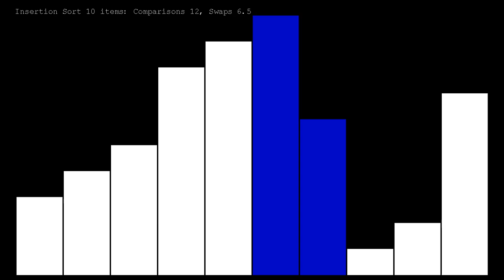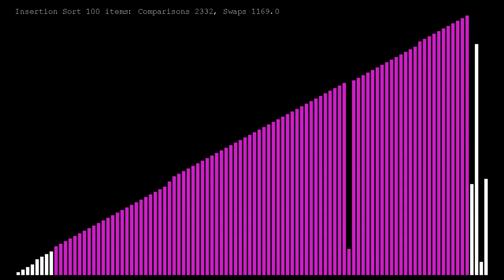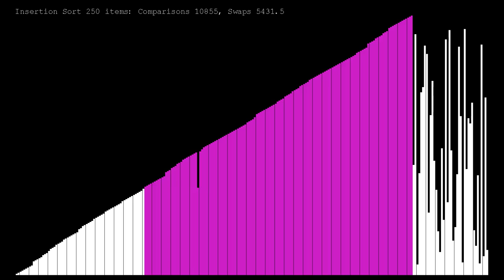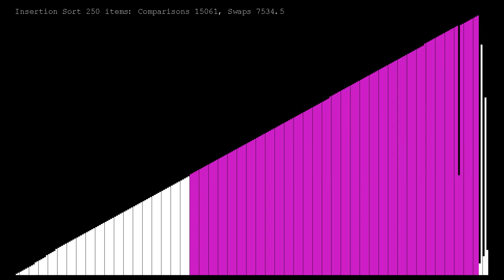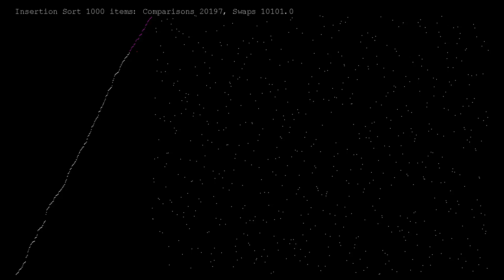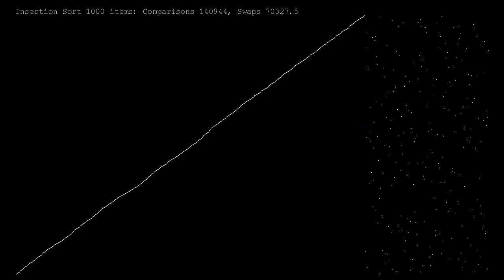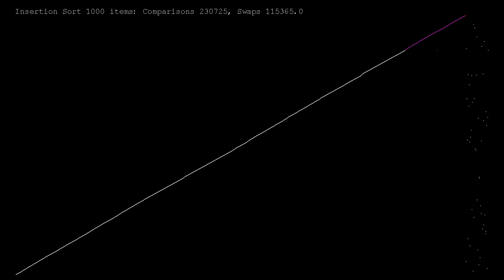Sorting Algorithms 04: Insertion Sort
This time around is Selection Sort. This algorithm shines on small data sets. Even on large data sets, it is significantly better than bubble sort, shaker sort, and even selection sort in many cases.

In cases where the insertion operation is a constant time operation (such as may be the case with linked lists and similar data structures), insertion sort becomes substantially faster than illustrated in this video since in this video, elements have to be shifted to the right to do an insertion in an array such as is used here.

Note that in this formulation, the swap count may contain halves. This is due to the way the successive swaps method of insertion optimizes to use essentially half the number of array accesses. The timing and swap counts in this video reflect this.